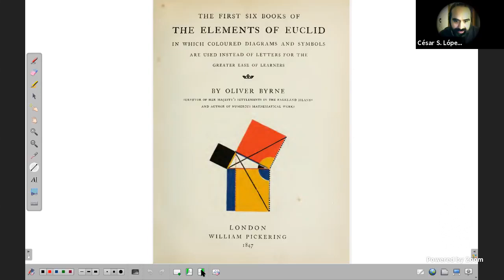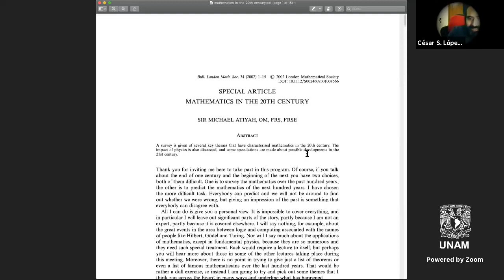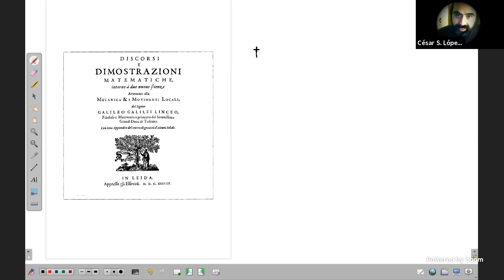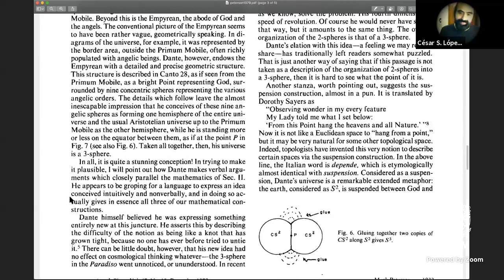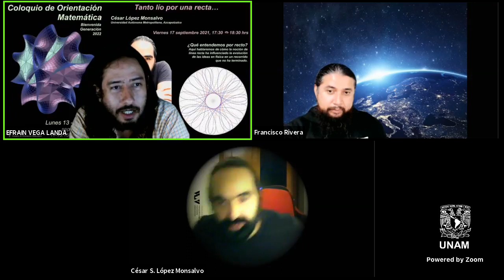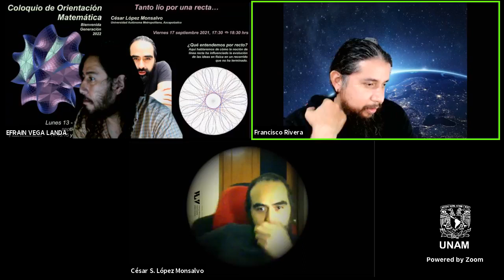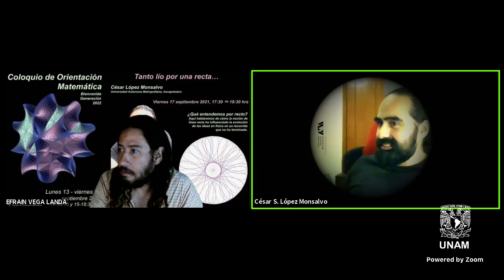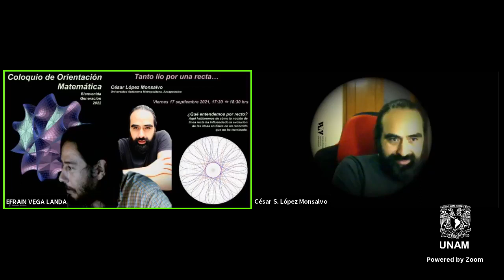Tanto lío por una recta... (Cesar López Monsalvo)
Descripición

Descripición